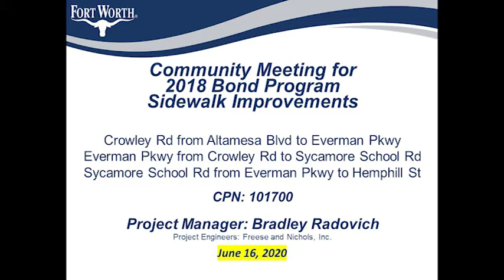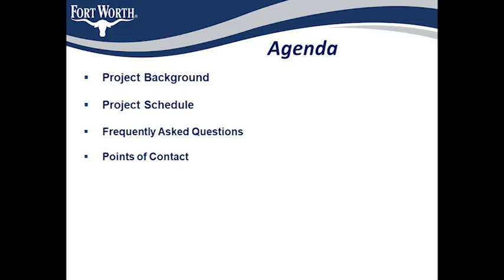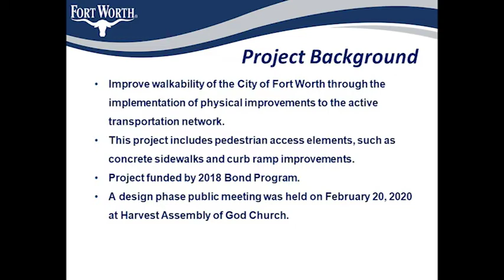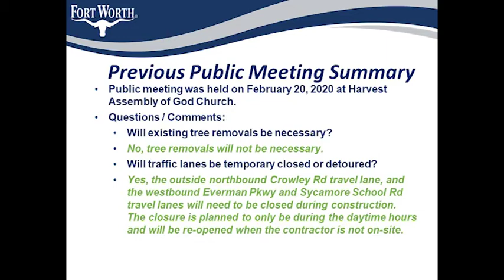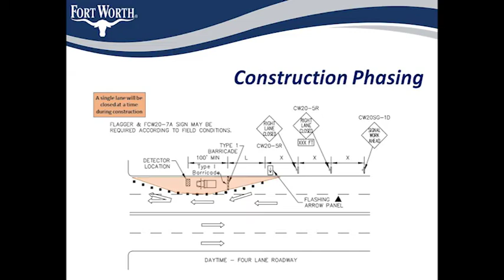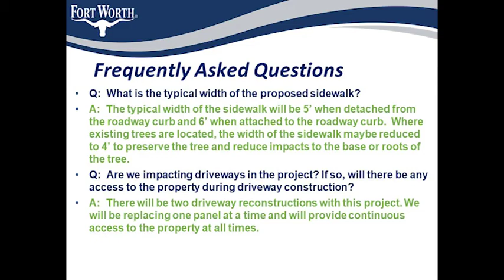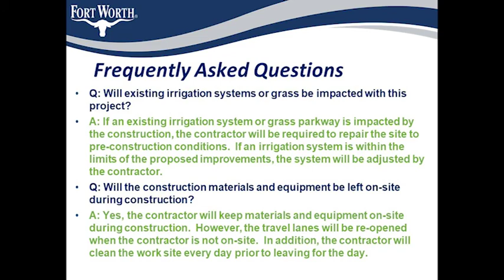Community Meeting for 2018 Bond Program Sidewalk Improvements